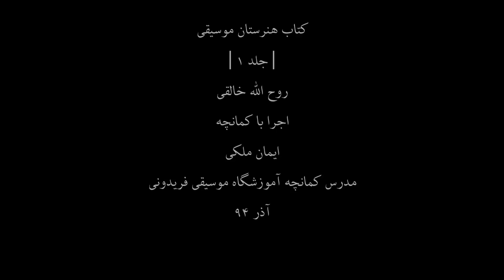کتاب هنرستان1،روح اله خالقی،کمانچه ایمان ملکی،89،مدرس آموزشگاه موسیقی فریدونی،آذر94.mp4